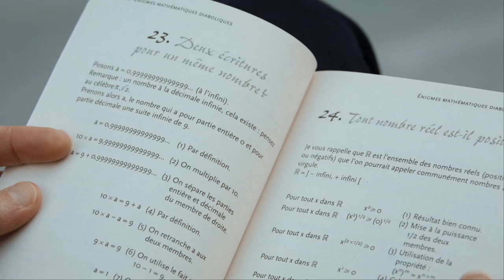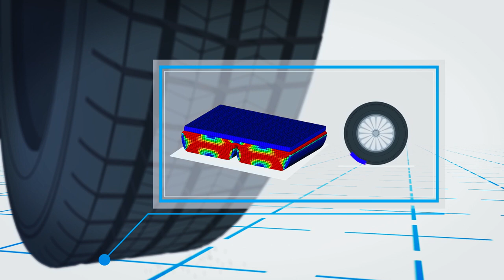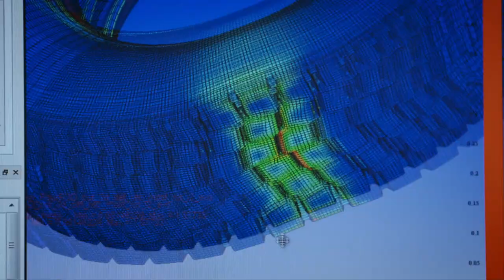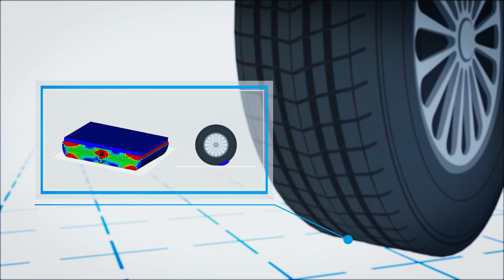Agnès Poulbot et Jacques Barraud† - Bande de roulement auto-régénérante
Le Prix de l'inventeur européen rend hommage à la créativité des inventeurs du monde entier